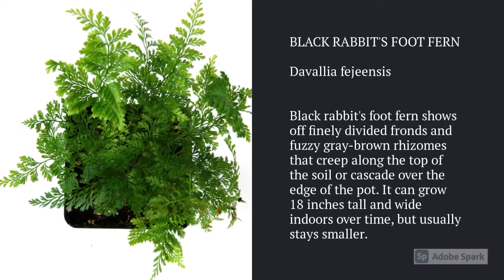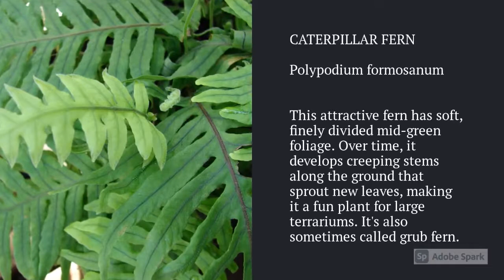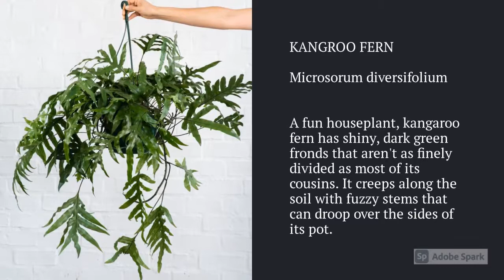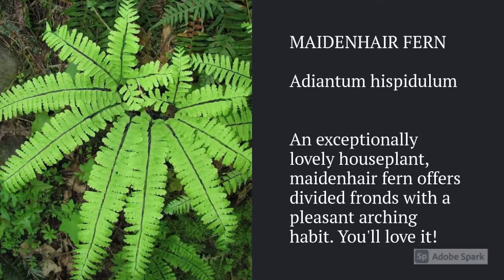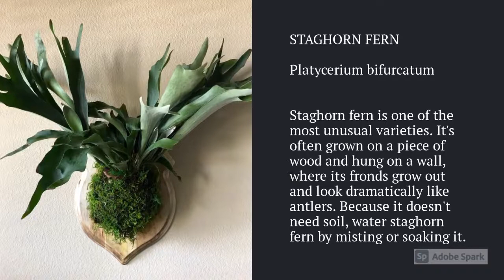Fern Varieties A to Z creative common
video fr: Plants Insider

related topic:

different varieties of ferns
different types of ferns houseplants
different types of fern plants
different types of ferns uk
ferns plants for sale
ferns plants names
ferns plants indoor
ferns plants care
ferns plants varieties
fern plant images
ferns plants examples
ferns plants near me
fern plants are
fern plants are called
fern plants are mesophytes
fern plants are xerophytes
fern plants and cats
fern plants and dogs
fern plants at lowes
fern plants australia
images of a ferns plants
fern plant benefits
fern plant bunnings
fern plant brown leaves
fern plant buy
fern plant belongs to which class
fern plant bathroom
fern plant buy online
fern plant b&q
b&q fern plants
ferns companion plants
plants ferns conifers
ferns condition grow
are ferns considered plants
ferns and petals chennai plants
climbing ferns plants
ferns plants definition
ferns plants dinosaur
ferns and flowering plants differ in what way
ferns and flowering plants differences
ferns and related plants definition
different ferns plants
dividing ferns plants
fern plant edible
fern plant environment
fern plant eggs
fern plant ebay
ferns plants energy
ferns flowering plants examples
fiddlehead ferns edible plants
ferns plants for sale australia
ferns plants for garden
ferns first plants
ferns for plants
ferns grow from
grow ferns from spores
grow ferns from cuttings
fern plants in the philippines
fern plant philippines
example of ferns plants
ferns garden plants
ferns and petals plants gifts
are ferns good plants
are ferns green plants
grow ferns plants
how tall do ferns plants get
ferns plants hawaii
ferns house plants
types of ferns houseplants
ferns hanging plants
are ferns hardy plants
are ferns herbaceous plants
how ferns plants reproduce
plants have ferns
fern plant in tagalog
fern plant indoor care
fern plant in feng shui
fern plant in water
fern plant in philippines
fern plant in hindi
japanese ferns plants
ferns plants lowes
ferns plants los angeles
plants ferns list
plants ferns like
ferns life plants
ferns grow large
ferns shade loving plants
are ferns land plants
fern plant meaning
vascular plants ferns mosses
ferns and petals mumbai plant
mosses ferns plants
fern plant name in hindi
fern plant nursery
fern plant nz
fern plant not growing
fern plant needs
fern plant nutrition
ferns n plants
ferns n petals indoor plants
fern plant outdoor
ferns plants outside
fern plant online
fern plant outdoor uk
fern plant outdoor temperature
fern plant origin
fern plant oxygen
fern plant order
fern plant price
fern plant pictures
fern plant propagation
fern plant pattern
fern plant pot
fern plant photo
fern plant pics
uses of ferns in the philippines
queen ferns plants
b and q plants ferns
ferns plants reproduce
ferns real plants
ferns deer resistant plants
air ferns real plants
red ferns plants
repotting ferns plants
are ferns plants
are ferns plants or fungi
are ferns plants or weeds
are ferns plants toxic to cats
are ferns plants poisonous to dogs
are ferns plants poisonous to cats
are ferns indoor plants
are ferns outdoor plants
ferns plants singapore
ferns plants soil
ferns shade plants
plants ferns spores
ferns stem plants
ferns grow seeds in little cases
ferns grow sunlight
fern plant types
fern plant tagalog
fern plant tattoo
fern plant turning brown
fern plant toxic to cats
fern plant turning yellow
fern plant temperature
fern plant toxic to dogs
ferns plants uk
fern plant uses
ferns grow under pine trees
grow ferns uk
house plants ferns uk
ferns plants vascular
ferns seedless vascular plants
ferns are vascular plants. what does ‘vascular’ mean
do ferns vascular plants
ferns group of vascular plants
ferns plants walmart
silver ferns
are ferns wetland plants
are ferns woody plants
fern plant
fern plants philippines